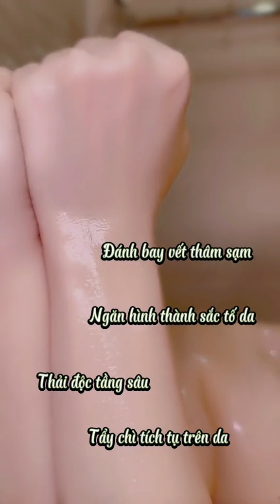Gel tắm thải độc nhà MiYoung